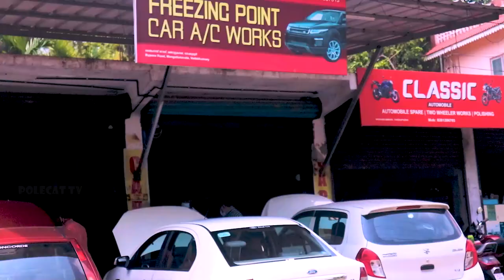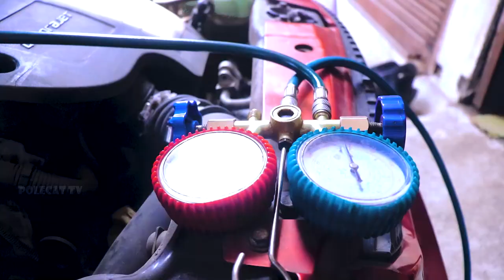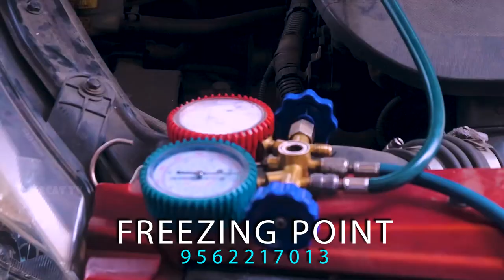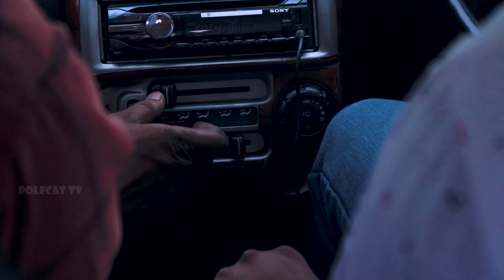വെറും 1800 രൂപക് Car AC 4 ഇരട്ടി തണുപ് ആകും| car AC servicing at cheap rate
Freezing Point
 Location : Thodupuzha
     Car AC works
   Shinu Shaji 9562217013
Mangattkavala vengallor bypass
         Vadakkumury